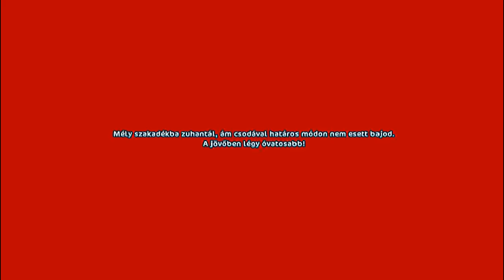Star Stable Online - Fókamóka és új terület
Sziasztok Csajszibarackok! :)
Elnézéseteket kérem, hogy eltűntem,
de a szerdai frissítés nem maradhatott el.:)
Jó szórakozást.:)
FONTOS!!! Tárgyhoz SSOTalálkozót írjatok! Köszönöm.:)